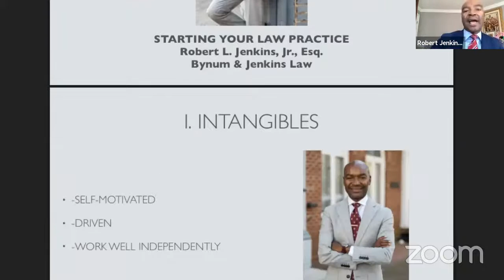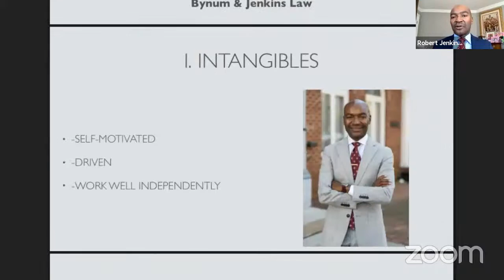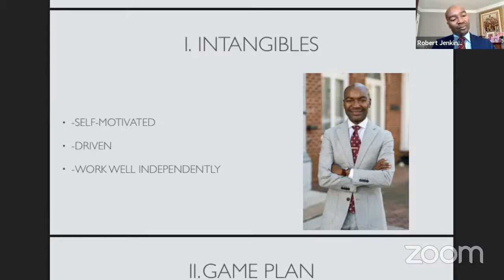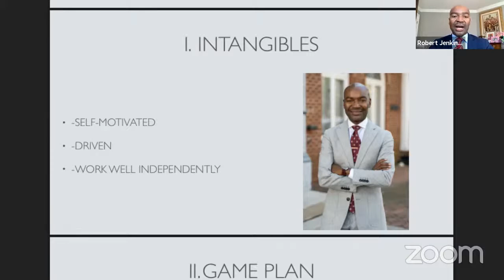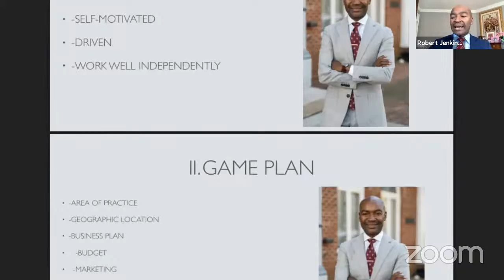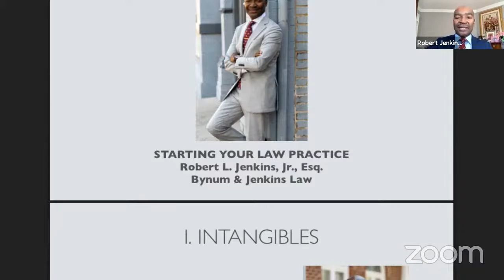Miles Law School Guest Lecturer Series- Attorney Robert L. Jenkins Jr.